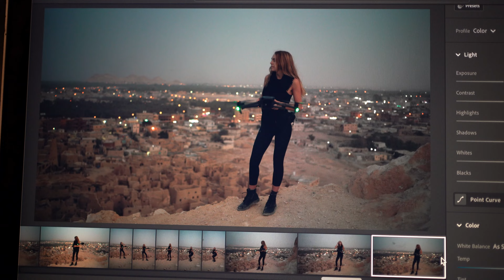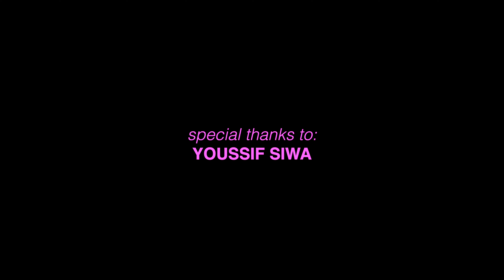Droning in SIWA OASIS (w/ islay joy)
Islay Petrie is a badass, nomadic British-American drone pilot. I had the privilege of meeting Islay in the remote Siwa Oasis in far-western Egypt. Here's a little recap of one of our many adventures in this beautiful oasis.